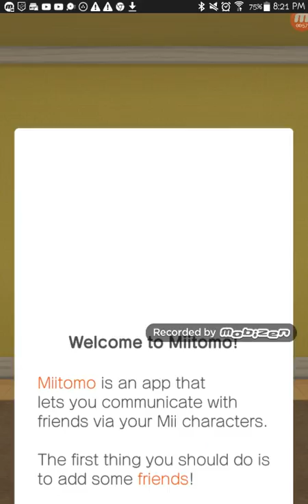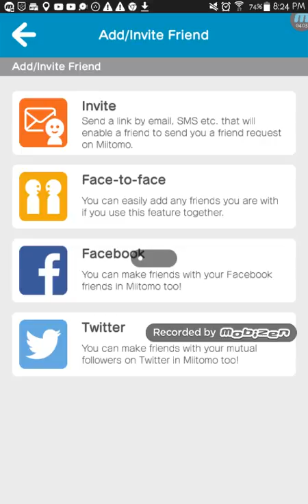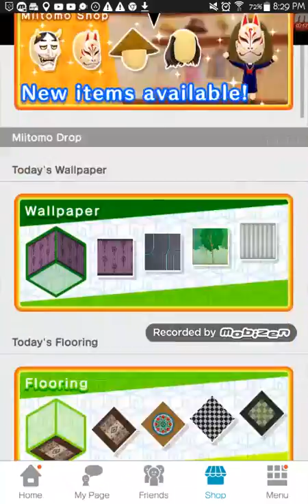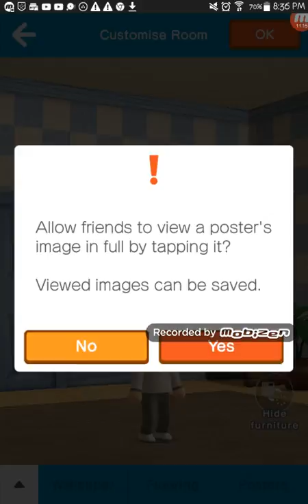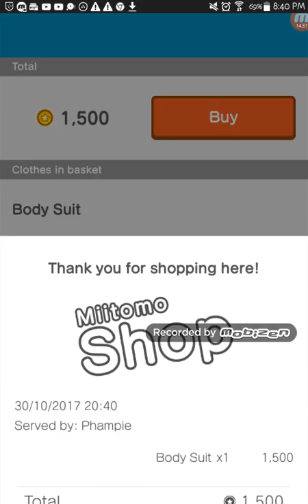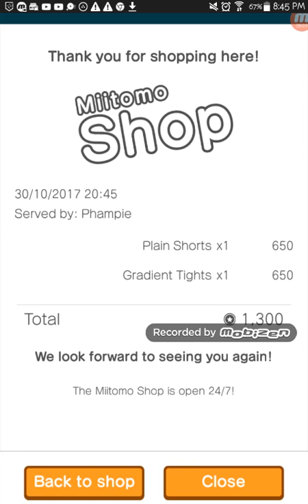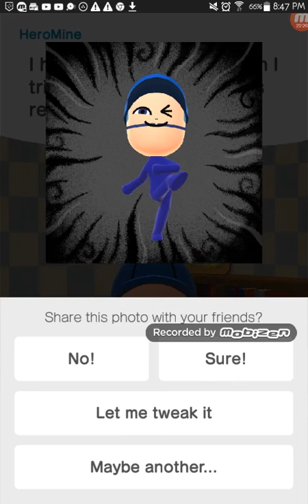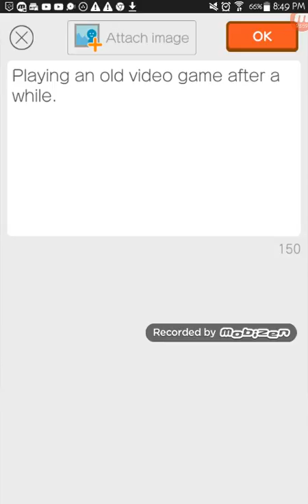Cool Blue! | MIITOMO! Let's Play #01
Comment ideas or questions here or on email!